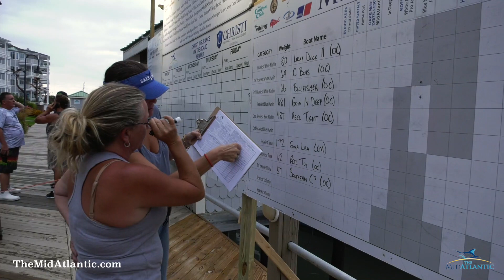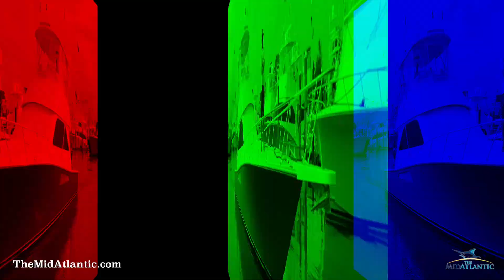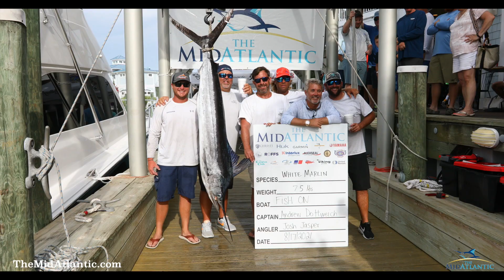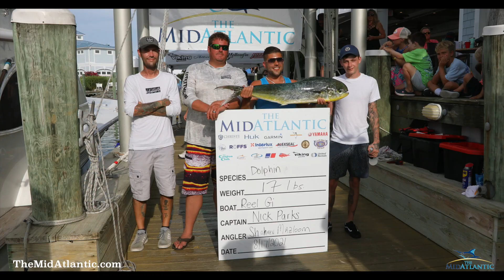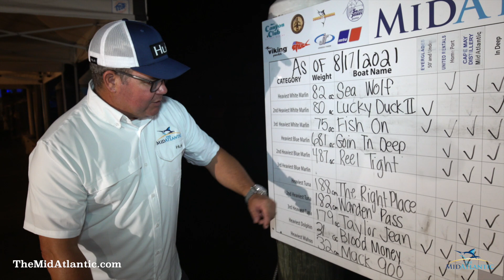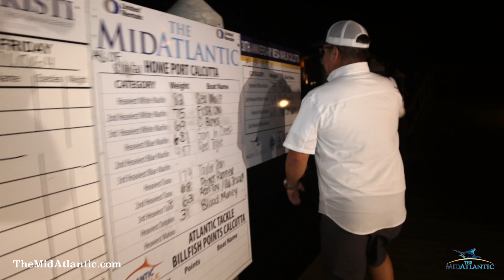'Mid-Atlantic' - "Day 2 Scales 2021"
An "At The Scales" Re-Cap Video produced for the South Jersey Marina Group of their 'Mid-Atlantic' Fishing Tournament with Day Two at the Scales of the 2021 tournament, held jointly at the Canyon Club Resort Marina and Sunset Marina produced by unscene productions on August 17, 2021. unscene